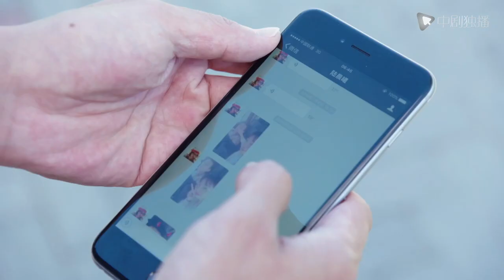The girl photographed the man's sleeping face, and the man kissed her in order to punish her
►Synopsis:
New work of Daylight Entertainment - Surgeons mainly about a story in Renhe Hospital of Xin Cheng City. Nurse Zhang Shumei was questioned lead patient to death with the wrong drug, then she is forced to resign. After that, her 4 years-old daughter was trafficked, it makes her spirit trance, and she died due to a car accident. For finding the accident truth of using wrong drug 30 years ago, her son – a Chinese-American surgeon Zhuang Shu (Jin Dong) come to Renhe hospital.
The dead patient’s daughter Lu Chenxi(Bai Baihe), follow her master Bo Wen(Ma Shaohua), grow into a thoracic surgery doctor. But because offended the director of thoracic surgery Yang Fan(Liu Yijun) many times, was transferred to the emergency department.
And Zhuang Shu repeatedly to take have excellent skills Lu Chenxi back to the thoracic surgical tables. During long time get along, Zhuang Shu’s medical skill amazed Lu Chenxi, and his thought for patients let Lu Chenxi reflection. Slowly, two people have feelings with each other. In the end, Zhuang Shu find his sister, and understand the truth of his mother’ accident with the help of Lu Chenxi.